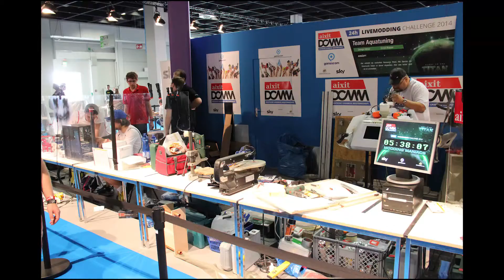Gamescom 2014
Unsere Bilder von der Gamescom 2014

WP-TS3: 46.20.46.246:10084